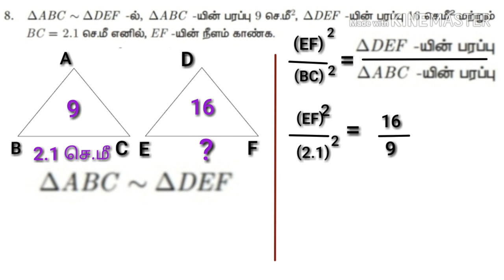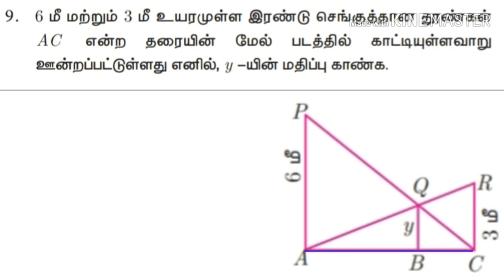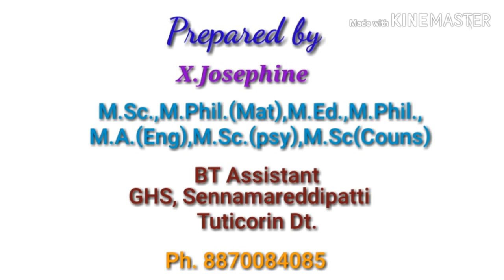10th Maths Ex 4.1 Sums (8,9)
Easy way to solve the exercise sums with diagrams